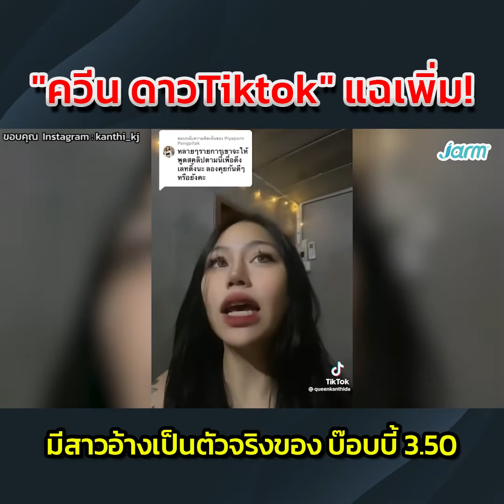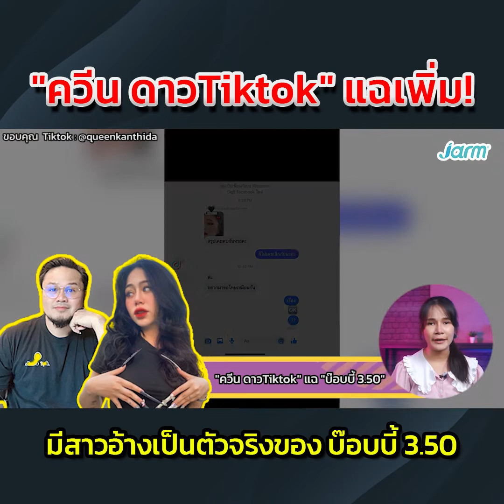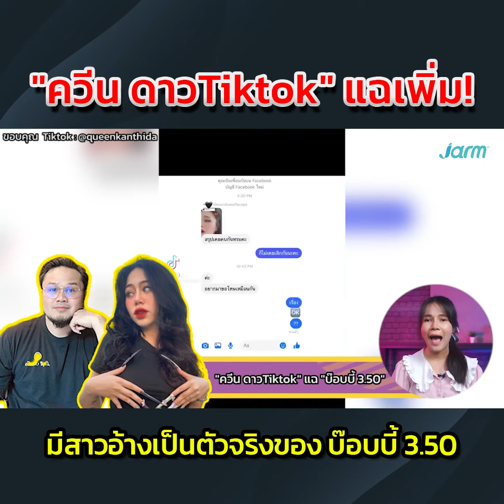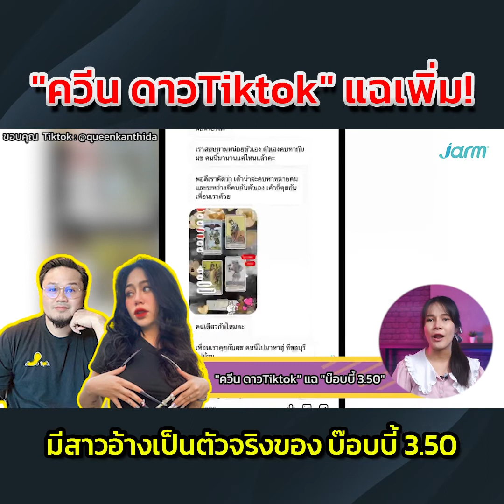เดือดไม่ไหว! “ควีน ดาว Tiktok” แฉเพิ่ม “บ๊อบบี้ 3.50”